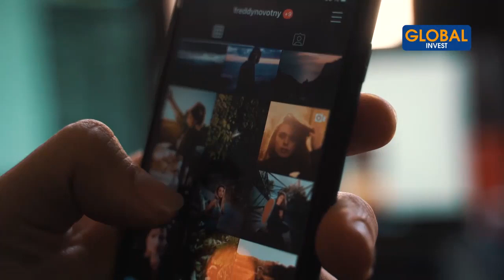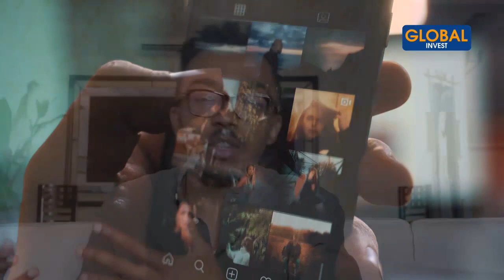5 Secteurs Qui Te Rendront MULTI MILLIARDAIRE En Afrique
Dans cette nouvelle vidéo je te partage 5 secteurs qui te rendront multi milliardaire en Afrique. Si tu veux toi aussi réussir financièrement en Afrique cette vidéo est faite pour toi

Avertissement